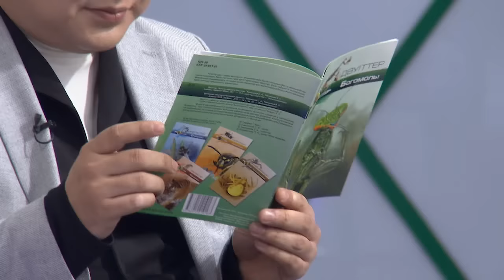Мадина қатысушыларға Ринат жайлы не айтты?🙄 Бір Болайық! 24.12.22